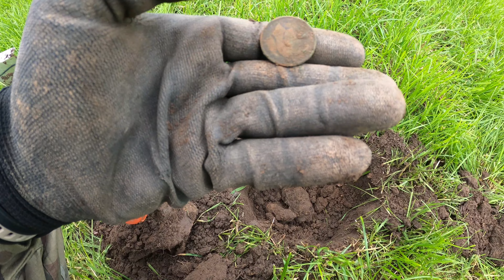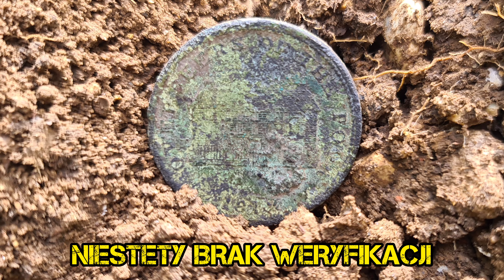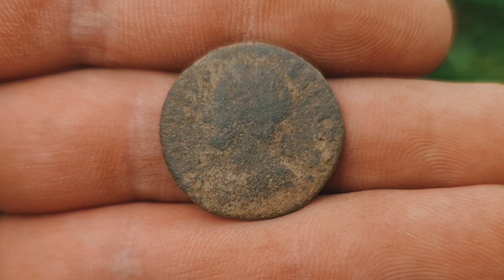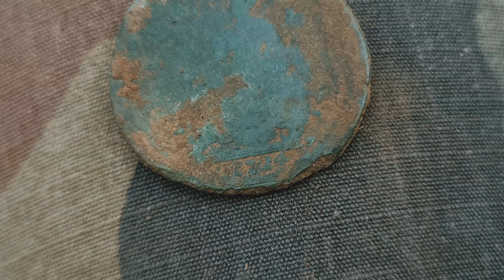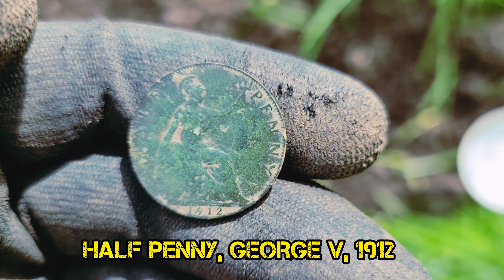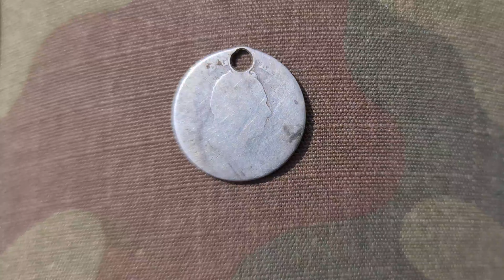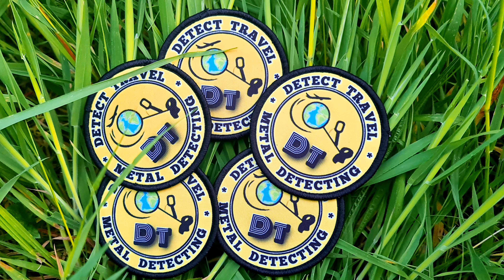CO TO BYŁO?! TRZEBA ORAĆ DO SAMEGO KOŃCA!!! WYKOPKI KOMERCYJNE [odc.117]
Dziś pierwszy odcinek z cyklu "WYKOPKI KOMERCYJNE" Co można na nich znalezc? Oj czasem można się zaskoczyć bardzo pozytywnie 😁 Miłego oglądania i pozdrawiam 👍

✔ ZOSTAW PO SOBIE JAKIŚ SLAD 👍